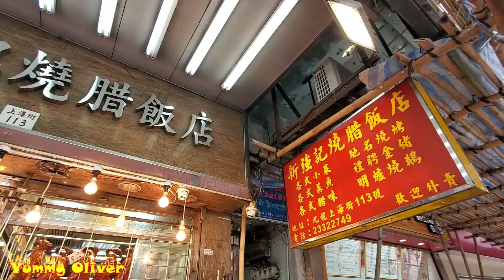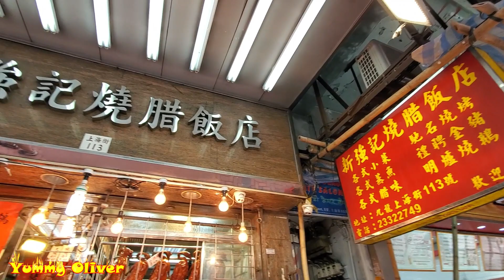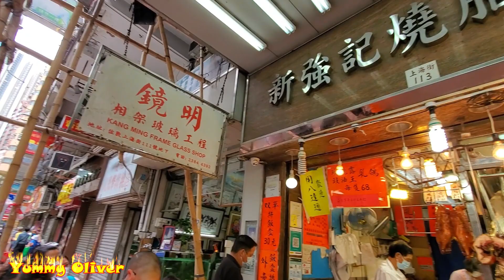Super chopping skills RoastedPig Belly RoastedDuck RoastedGoose chicken ASMR HongKongStreetFood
肥仔師傅超級快手，脆皮#燒豬，腩仔#叉燒 美味大#燒鵝，金星玫瑰露#油鷄 新强記燒臘飯店 旅游 燒臘 Super chopping skills RoastedPig Belly RoastedDuck RoastedGoose chicken ASMR HongKongStreetFood

二十幾年都係咁好生意，香港燒臘老鋪，脆皮#燒豬，美食大#燒鵝，金星玫瑰露#油鷄，馳名#叉燒 新强記燒臘飯店 旅游 Master Skills， chop#RoastedGoose Roasted Pig Belly RoastedDuck chicken ASMR HongKongStreetFood

【香港燒鵝】新鮮熱辣脆皮#燒乳豬 燒豬 美味大#燒鵝 金星玫瑰露#油鷄，馳名#叉燒 新强記燒臘飯店 旅游 Master Skills，Fast chop RoastedPig Belly RoastedGoose RoastedDuck chicken ASMR HongKongStreetFood

客似雲來，生意火爆無停手，脆皮#燒豬，美食大#燒鵝，金星玫瑰露#油鷄，馳名#叉燒 新强記燒臘飯店 旅游 Master chop chop Roasted Pig Belly RoastedGoose RoastedDuck chicken ASMR HongKongStreetFood

享譽香江，香港美食 燒味，脆皮#燒豬，熱辣辣#燒鵝，馳名#叉燒 金星玫瑰露#油鷄 新强記燒臘飯店 旅游 Wonderful#StreetFood Hongkong RoastedGoose，Juicy#PigBelly RoastedDuck Yum#RoastedPiglet

肥美厚肉大#燒鴨，金星玫瑰露#油鷄，脆皮#燒豬，爆汁#燒腩骨，肥美#叉燒 新强記燒臘飯店 香港美食 旅游 RoastedGoose，Juicy#PigBelly，Yummy#RoastedDuck
爆汁#燒腩骨，厚肉大#燒鴨 燒鵝，脆皮#燒乳豬 燒豬 金星玫瑰露#油鷄王, 肥美#叉燒 新强記燒臘飯店 香港美食 旅游 Roasted Pig，Juicy Belly

扎馬斬#燒豬 非常脆皮#燒乳豬 皮薄肉嫩，油花香，熱辣辣#燒鵝 燒腩骨 燒鴨 油鷄王，半肥瘦#叉燒 新强記燒臘飯店 香港美食 旅游 Hongkong Roasted Piglet RoastedGoose，Crispy#RoastedPig

父親節 斬料 唔少得脆皮#乳豬 皮薄脆、骨香酥，熱辣辣#燒鵝 燒腩骨 新鮮熱辣#燒鴨 油鷄王 乳豬，半肥瘦#叉燒 新强記燒臘飯店 香港美食 旅游 Father's Day, Roasted Piglet，RoastedGoose，Crispy#RoastedPig

脆皮#燒豬 燒腩骨 燒鵝 新鮮熱辣#燒鴨 肥美#油鷄王 好味#燒鴨 乳豬，半肥瘦#叉燒 新强記燒臘飯店 香港美食 旅游 Roasted Pig，Crispy#PigBelly

爆汁#燒腩骨，厚肉大#燒鵝，脆皮#燒乳豬 燒大豬 金星玫瑰露#油鷄王#燒鴨 乳豬，半肥瘦#叉燒 燒豬 新强記燒臘飯店 香港美食 旅游 Crispy Pig Belly

上海街超級快刀手，脆皮爆汁#燒腩骨，金星玫瑰露#油鷄王，厚肉大#燒鵝 燒鴨 乳豬，半肥瘦#叉燒 燒豬 新强記燒臘飯店 香港美食 旅游 RoastedPiglet belly RoastedGoose，Meaty#FatChicken

把刀快過印銀紙，脆皮爆汁#燒腩骨，厚肉大#燒鵝 燒鴨 金星玫瑰露#乳鴿 爆汁肥美#油鷄王 乳豬，半肥瘦#叉燒 燒豬 新强記燒臘飯店 香港美食 旅游 Street Food，Roasted Goose，Roasted#PigBelly，Meaty#FatChicken

條條#燒腩骨都爆汁出煙， 脆皮#乳豬 燒鴨 半肥瘦#叉燒 白切鷄 燒豬 新强記燒臘飯店 香港美食 旅游Freshly Roasted Pig Belly#RoastedDuck Meaty Fat Chicken，Yum Roasted Goose，BBQPork

超級脆皮爆汁#燒腩骨 香噴噴#燒鴨 金星玫瑰露#乳鴿 燒鵝 爆汁肥美#油鷄王，半肥瘦#叉燒 燒豬 新强記燒臘飯店 香港美食 旅游 Super Yum Roasted Pig Belly，Roasted Goose，Meaty Fat Chicken

拜山祭祖#燒豬好，脆皮爆汁#燒腩骨，肥美#油鷄，厚肉#大燒鵝 燒豬 半肥瘦#叉燒 新强記燒臘飯店 香港美食 旅游 Yum Roasted Piglet Belly RoastedGoose BBQPork Meaty Fat Chicken，RoastedDuck

大年初二，開年必備#燒豬 燒腩骨 發財#豬利 發財#豬手 紅腸 外脆内嫩脆皮多汁，厚肉大#燒鵝，半肥瘦#叉燒 新强記燒臘飯店 香港美食 旅游 Yum#Roasted Pig，Juicy Roasted Pig Belly，RoastedGoose，Fat Chicken RoastedDuck BBQPork Happy New Year

西周八珍炮豚 脆皮#燒乳豬 皮薄脆、肉鬆嫩、骨香酥，半肥瘦腩仔#叉燒 勁厚肉爆汁#燒鵝 新鮮出爐 新强記燒臘飯店 香港美食 旅游 Yummy Roasted Piglet，Roasted Goose Pork Belly BBQPork Roasted Duck，Chicken

堪稱上海街傳奇，爆汁#燒腩骨新鮮程度首屈一指，超級無敵新鮮，熱到出曬煙，難以置信，優質肥美#燒鵝#油鷄#切鷄#新强記燒臘飯店 佐敦 香港美食 Legendary Roasted Pork Belly， Roasted Pig, Hong Kong Iconic Street Food,

皮薄脆、骨香酥。色金黃、皮鬆化、肉質幼嫩

​HongKong -YummyOliver